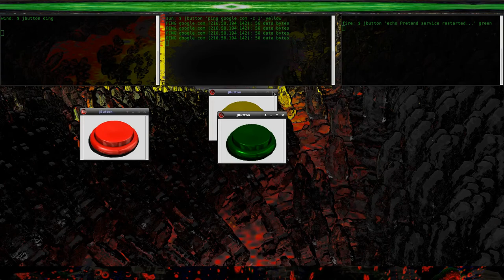JButton, The easy way to turn any command into a button!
Here is a little app I wrote to make it easy to attach commands to a button in a window without having to do any programming